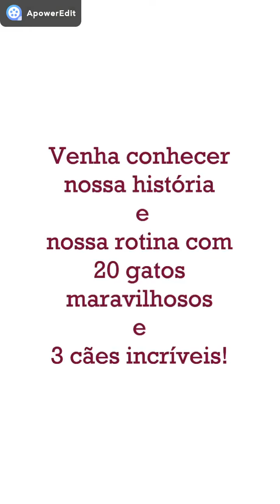Nosso gatil, nossos amores!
Venha conhecer nossa rotina com 20 gatos maravilhosos e 3 cães incríveis! SIGA NOSSO INSTAGRAM @gatos_da_tami